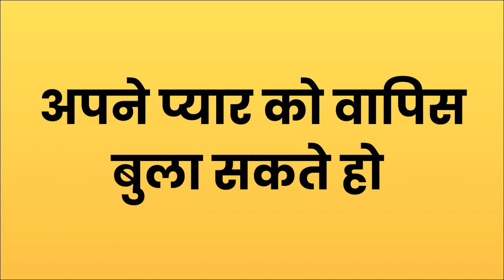यह खाने के बाद सात बार नाम बोलो उसी वक्त आपका प्यार वापिस आएगा